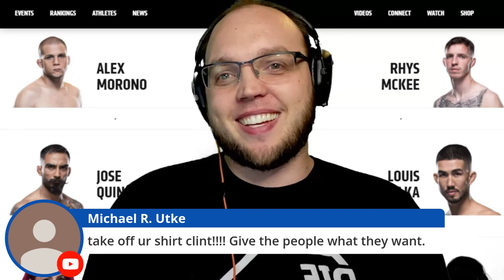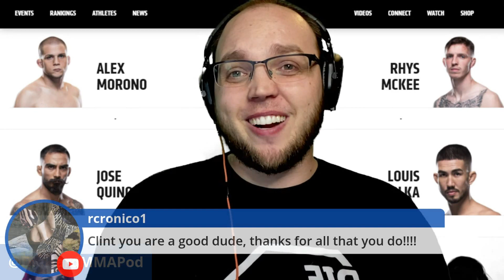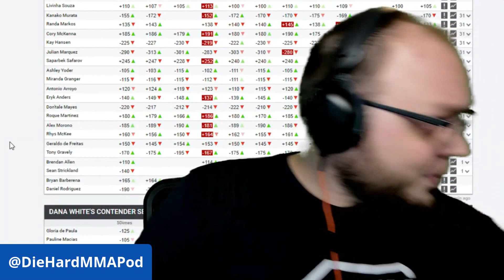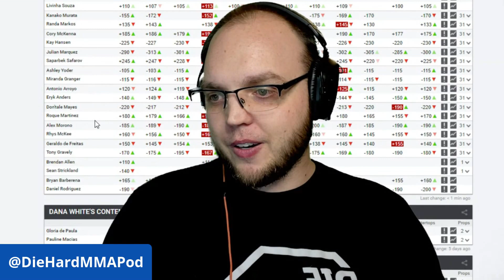Alex Morono at Rhys McKee Pick | UFC Vegas 14 Predictions and Best Bets | Diehard MMA Podcast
Alex Morono at Rhys McKee pick. UFC Vegas 14 predictions and best bets on this episode of Diehard MMA Podcast. Watch as Clint Maclean breaks down this fight and gives us his lean or if it's a Fireball and Popcorn kinda fight.

Don't miss a single UFC betting video or article, check out to catch Clint, James Lynch, Adam Martin and more.

► Follow Odds.com  on Instagram -  shorturl.at/jkBVW